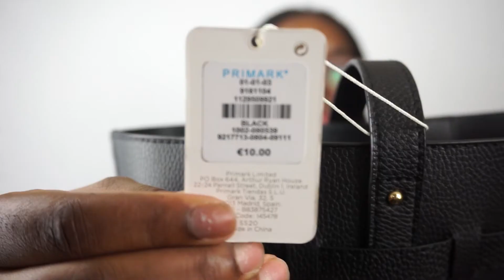PRIMARK MINI- HAUL 2020 | What I Bought in London & Amsterdam!!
Hey guys! Back at it again and this time with a mini-haul. During my trip to Europe, my sister and I decided to hit up Primark in London as well as Amsterdam. Watch to see what we got for great deals!